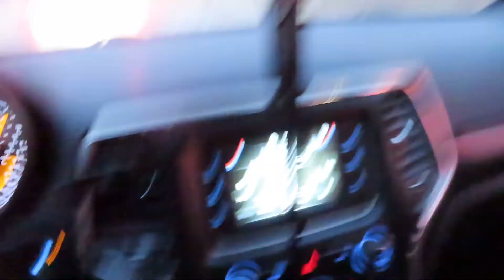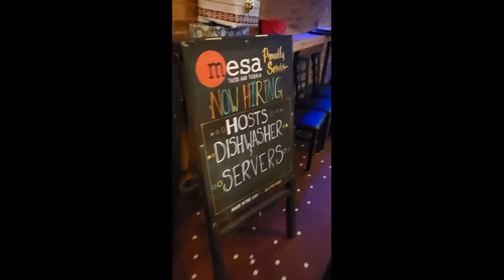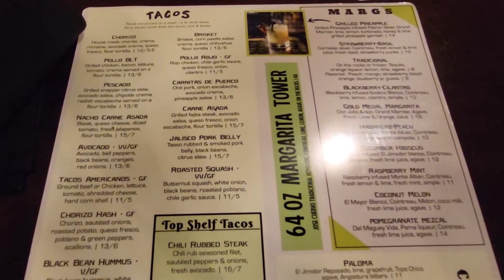Birthday Celebration| Weekend in My Life| Shinolah Hotel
Hey saintts,

Here is a christmas vlog of my city hanging with my Favs.